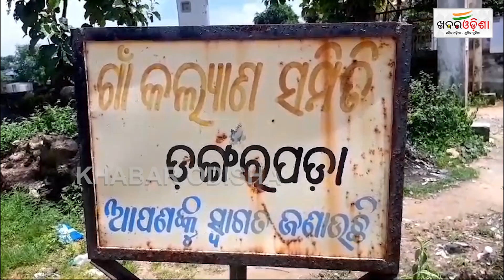Durga Puja 2024: Inter District Sankirtan Sammilani Held In Sambalpur | Khabar Odisha